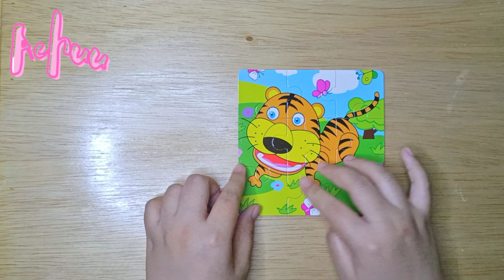Assemble a Cute Tiger Puzzle [ Merakit Puzzle bergambar Harimau yang Lucu ]